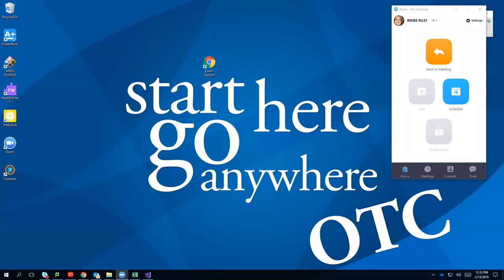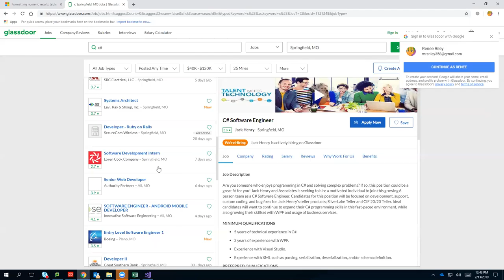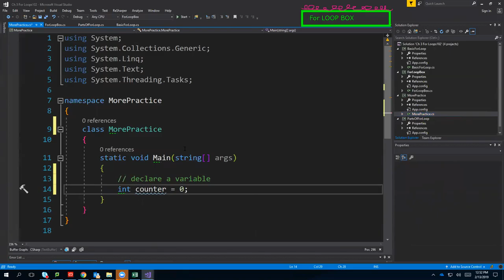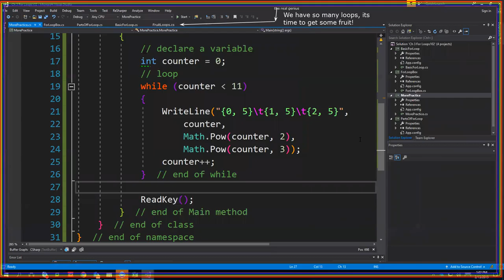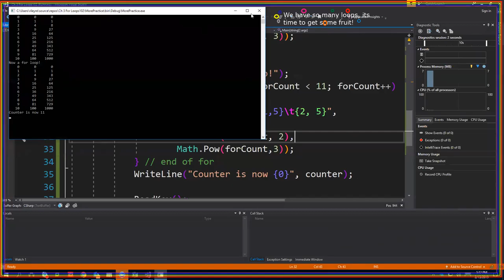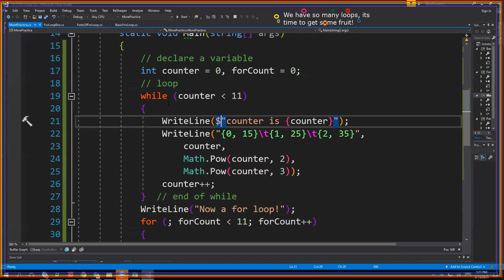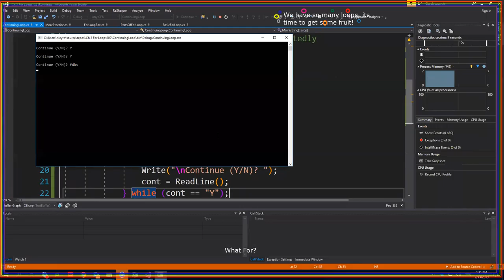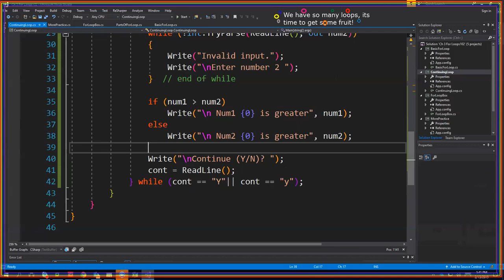CIS150 102 SP19 Week05 Session2 While and Do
Last work with while loops and for loops